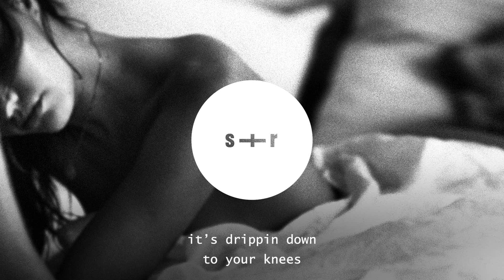Romee Maye - S3X (slowed + reverb + lyrics)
Romee Maye - S3X (slowed + reverb + lyrics) - Lyrics

french kissing
over pari
got me lovin on your body
smokin’ tropic till it’s foggy
baby we can keep on f

french kissing
over pari

keep on f me
keep on loving me
yeah

got you on top for three
open like flower for me
you drippin’ like water
i drink it like water
it’s drippin down to your knees
never sober, smokin tree
late october, getting head in the condo
penthouse living in toronto
linda guapa yo te extraño
we in the six

french kissing
over pari

french kissing
over pari